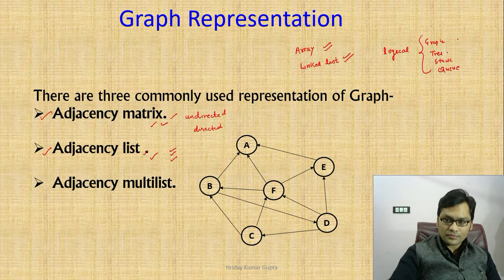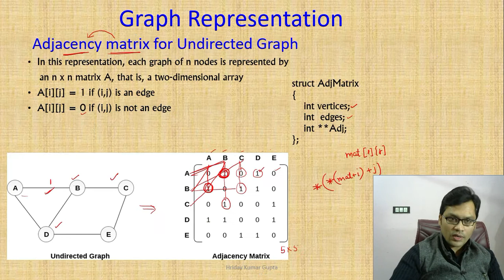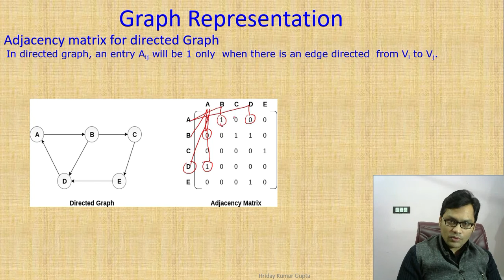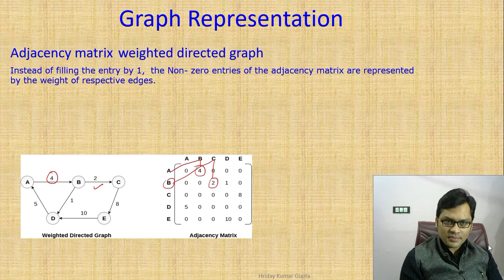DS Lecture - 84 | Graph Representation using Adjacency Matrix